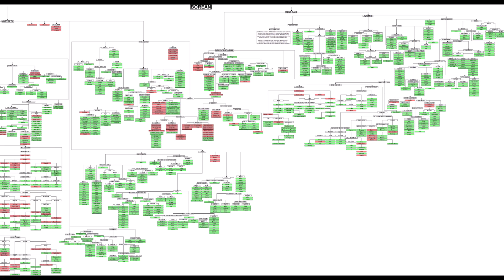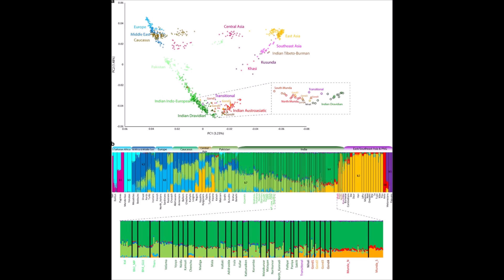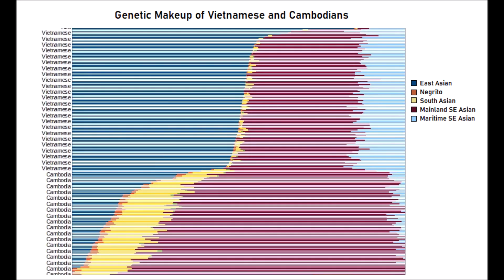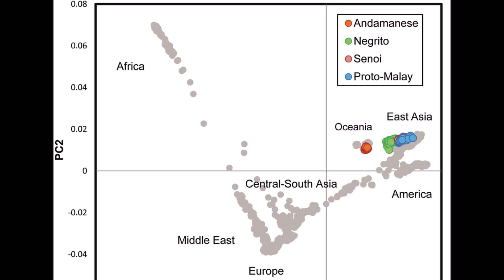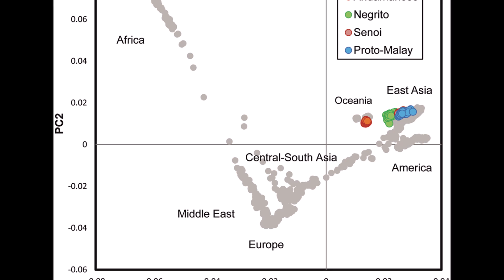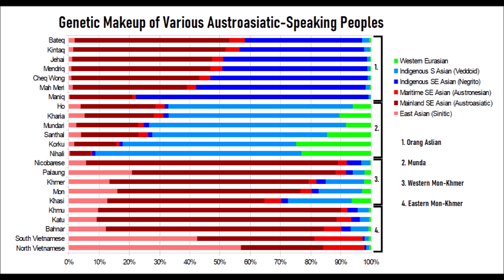Origin and Genetics of the Vietnamese, Cambodians and Other Austroasiatics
What are the origins and genetic makeup of the Vietnamese, Cambodians and other Austroasiatic people? Vietnam and Cambodia have a very ancient history that is linked to many major civilizations of East, South and Southeast Asia, and today, we're going to see how they have impacted and been impacted by these groups in the past several thousand years. We're also going to be taking a look at some of the smaller Austroasiatic groups related to the larger Kinh and Khmer that you've probably never heard of such as the Mon, Nicobarese, Orang Asli and Munda, who are all scattered far and wide.

In today's video, we're going to be discussing just how and why they got there and why they all have such a diverse array of appearance, culture and genetics.